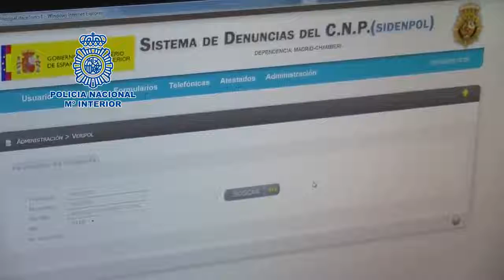La Policía Nacional pone en funcionamiento la aplicación informática VeriPol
La Policía Nacional pone en funcionamiento la aplicación informática VeriPol para detectar denuncias falsas ..
El modelo fue probado en 2015 en un conjunto de más de 1.000 denuncias presentadas en toda España. Posteriormente, un estudio piloto llevado a cabo en junio de 2017 en Málaga y Murcia permitió a la Policía Nacional mejorar su índice de casos resueltos en un 80%.
Doble objetivo de VeriPol
La puesta en marcha de VeriPol en la Policía Nacional tiene un doble objetivo. Por un lado, tiene como misión desalentar a los ciudadanos de presentar denuncias falsas y, por lo tanto, prevenir la comisión de delitos. Por otro, pretende evitar el uso innecesario de recursos policiales, optimizando así el esfuerzo y el tiempo en otras tareas.

PREVENCIÓN DE RIESGOS LABORALES Segurpricat Consulting le ayuda en la gestión del Plan de Autoprotección internacional que incluye la prevención laboral en los procesos de internacionalización de su empresa

El Plan de Autoprotección Internacional  esun documento específico en el cual debe formar parte el sistema de gestión de la prevención de riesgos laborales en cualquier centro de Trabajo en el extranjero.Para las empresas españolas  en el extranjero es obligada su elaboración y su aplicación debe responder a los criterios de la normativa en vigor, teniendo en cuenta la legilación laboral del país donde se encuentre el proyecto industrial :

•La Ley 35/ 1995, de 8 de Noviembre, de Prevención de Riesgos Laborales: Medidas de emergencia (Articulo 20)

•El Real Decreto 393/2007, de 23 de marzo: Norma Básica de Autoprotección

El Artículo 20, de la LEY 31/ 1995 de Prevención de Riesgos Laborales establece la obligación de carácter general de prever las posibles situaciones de emergencia, adoptar las medidas necesarias en materia de primeros auxilios, lucha contra incendios y evacuación, designar el personal encargado de poner en práctica estas medidas y organizar las relaciones con servicios externos a la empresa.

Esta Ley 31/1995, sin embargo, no cubre suficientemente los requerimientos de prevención y reducción de riesgos en determinados casos. Actualmente, la reciente “Norma Básica de Autoprotección” publicada por Real decreto 393 / 2007, de 23 de marzo, si los cubre, y establece una estructura y unos contenidos para un mayor desarrollo del plan de autoprotección, compatible con los objetivos y el desarrollo que requiere el articulo 20 de la Ley 31/1995.

El objetivo de la Autoprotección es prevenir y controlar los riesgos sobre las personas y los bienes, estableciendo las obligaciones del empresario para conseguirlo. La identificación de los riesgos, la determinación de las acciones y medidas necesarias para la prevención y el control de los mismos, así como las medidas de protección y las actuaciones a adoptar en caso de emergencia para su instalación, garantizan, no sólo el cumplimiento con la normativade Autoprotección, sino también un aumento de la Seguridad en definitiva  es proporcionar criterios para la elaboración de planes de autoprotección y/o medidas de emergencia adaptados a las características de la empresa o centro de Trabajo en el extranjero con un programa a desarrollar:

• Marco normativo especifico nacional y internacional.

• Criterios de aplicación del plan de autoprotección.

• Estructura y contenidos